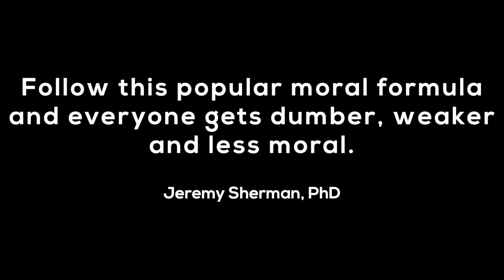How to Stop Feeling Anxious and Bullied: Drop the popular mindless tuck and duck formula.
If you’re feeling anxious and easily bullied you’re probably under the influence of a popular but mindless moralizing formula I call the tuck and duck.
Socrates famously argued that all people want to be good. Much as I respect Socrates I think he’s wrong. People don’t necessarily want to be good; people want to appear good by whatever local standard. People might even think that appearing good is all it takes to be good.
There’s a simple intuitive and overwhelmingly popular formula for appearing good. I’ll call it tuck and duck: Just pay attention to whether words sound good or bad, positive or negative. If they sound good, tuck yourself under them. If they sound bad duck away from them. Steer yourself into positive connotations; steer clear of negative connotations. It’s super simple and totally intuitive.
It’s as simple children’s game “getting warmer getting colder” but played with word connotations. Move toward the warmer, positive connotations and away from the colder, negative connotations.
Bacteria do it with sugar. They can sense differences in sugar concentrations around them. If there’s sugar to the left, they move toward the left. People do that with sweet and sour words. That way they can appear sweet and good.

The duck-and-tuck formula is exploited by bullies and tyrants. Their charisma is often nothing more than the appearance of never being wrong or bad, the appearance of a permanent winning streak built of nothing but this tuck-and-duck formula. If it sounds good it’s always about the tyrant. If it sounds bad it’s about the tyrant’s rivals.

This formula is often all it takes to gain power—power enough to even control word connotations. If someone attaches a negative word to the powerful, they can flip it and make it sound positive. If rivals use a positive word about themselves, they can flip it and make it sound negative.
Many people claim to oppose name-calling because “name-calling” sounds bad. It sounds “negative” which they also duck because, again, it sounds bad.

Is name-calling always bad? Is it bad to call someone smart or kind, a man or an adult? Those are positive names. Is the problem a negative name? Is it always bad to warn someone that someone is a criminal, a child molester, a con artist?
The real moral problem with name-calling is the tuck-and-duck formula, mindless moralizing for self-affirmation, the appearance of being good.

Following the tuck-and-duck formula, one doesn’t notice one’s inconsistencies. You can be for complete openness and for boundary-setting, total honesty and total kindness, total realism and total hope, simply because they all sound good.
These pairings are often opposites, but why notice? Both terms in these pairings sound positive, so, sure, you’re all for them. Never mind that there are no boundaries in complete openness, that sometimes honesty is unkind and kindness is sometimes dishonest, that sometimes hope isn’t realistic and realism isn’t hopeful.

The duck-and-tuck formula encourages hypocrisy. Like everyone, you’ll still be alternating between openness and boundary-setting, honesty and kindness, realism and hope. You’ll just rationalize and moralize to cover your tracks.
When you resent a boundary imposed on you, you’ll say everyone should always be open. When you want to set a boundary, you’ll say everyone should set boundaries. When you don’t like someone’s honesty, you can say everyone should always be kind. When you’re unkind to someone, you can say you’re just being honest. When you’re hopeful, you’ll declare hope the highest virtue. When someone’s hopes annoy you, you’ll say realism is the highest virtue.

And you won’t notice the hypocrisy because at any given moment, you’re just tucking yourself under anything that sounds positive and ducking away from anything that sounds negative.
Arguments between people stuck using the duck-and-tuck formula are morally meaningless, just opponents trying to make the negatives stick to each other and the positives stick to themselves, no one thinking about what the words mean.

Perhaps the worst effect of the duck-and-tuck formula is that it weakens those who are working to resist domination by bullies and tyrants.
If you’re trying to keep a bully from dominating you but you’re still stuck in the duck-and-tuck formula, they’ll beat you every time. They’ll shame you for not agreeing with them, and you’ll try to defend yourself against the shade they're throwing. Defending yourself feeds the bully.
Remember, bullies don’t care what the words mean. They’re only paying attention to connotations. As long as the bully speaks with confident authority about their virtues and your vices, they’ll look right and righteous always.
If you defend yourself against their accusations, you enable them by treating them as caring about what their words mean.